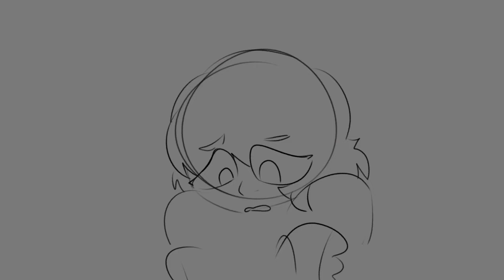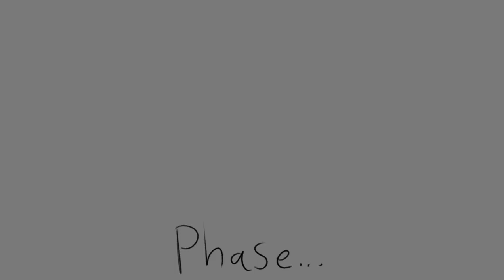Average (vent)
I fucking hate my art.
I should be better by now. I’ve tried so hard.
I mean… I know I’ve improved. I’m sure I have, but it isn’t enough.
My art never WILL be enough
I’ve tried so fucking hard for 4 years and I still can’t make anything that can even be considered slightly worthy.
Who cares if I’m ‘average’ or ‘okay’? That’s not even good. It’s not a fucking complement.
I shouldn’t be.
I’m fucking failing at my goal as an artist. Who knows if I’ll ever be even good.
Should I even post anymore. Will anyone even care